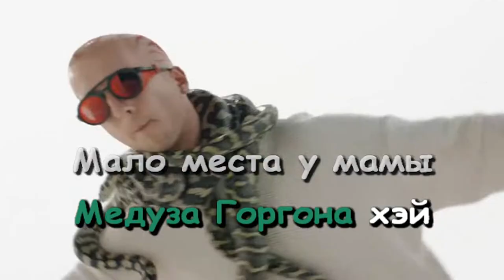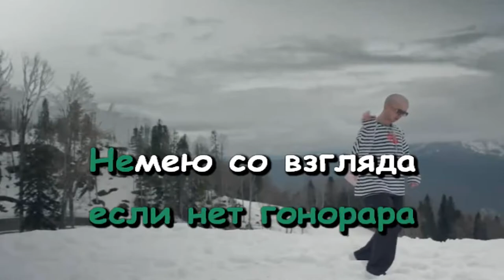MARCO-9 - Медуза (Караоке. 1 версия)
Бит - VisaGangBeatz & Gredy
Ремейк - Pereponka Beats

Заказ на караоке трека MARCO-9 "Медуза" готов по опросу, дерзайте)